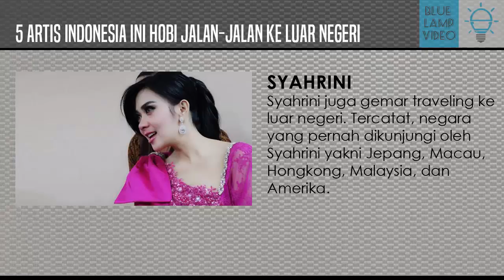GLAMOUR! 5 Artis Indonesia yang Hobby Jalan-Jalan ke Luar Negeri!